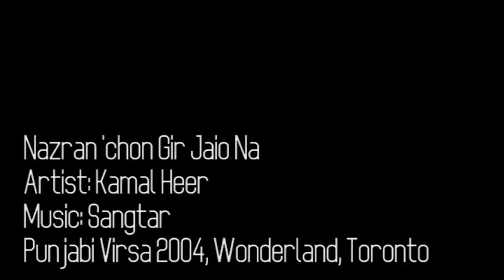PUNJABI SONG ' 'NAZRAN CHON GIR JAYO NA ' ~ U/L BY ANIL BHALLA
ONE OF THE BEST RENDITION BY KAMAL HEER